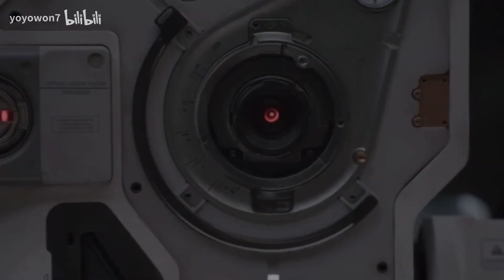【周深×咻咻满】《人是 》 伪合唱～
yoyowon7
《人是_》【周深×咻咻满】伪合唱～

素材引用：
1. 《人是_》 周深 （芒果TV 时光音乐会 第九期）
2. 流浪地球2《人是_》 （哔哩哔哩 咻咻满）
3. 电影《流浪地球Ⅱ》